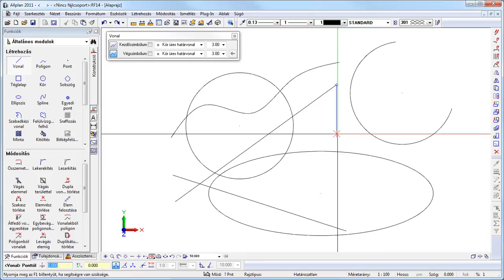Allplan 2011 pontfogás vonalzófunkció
Hogyan működik az Allplan 2011 programban a vonalzófunkció?